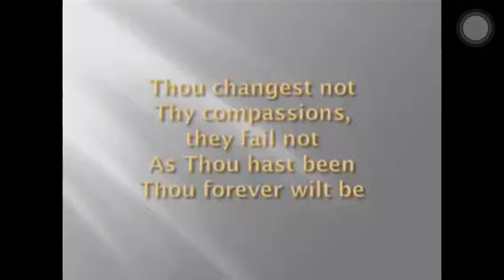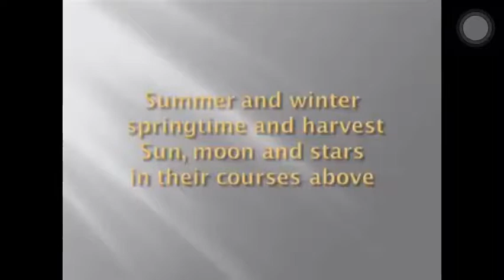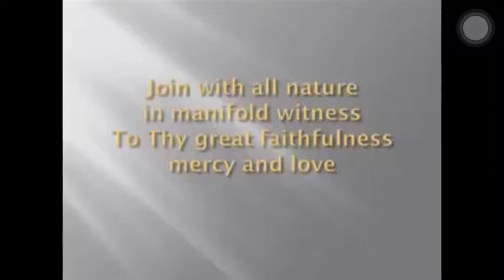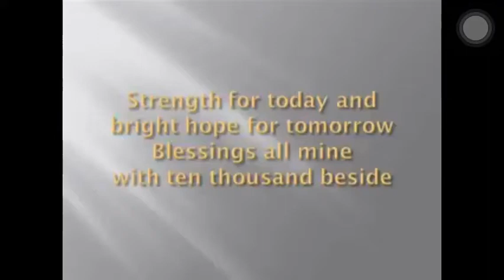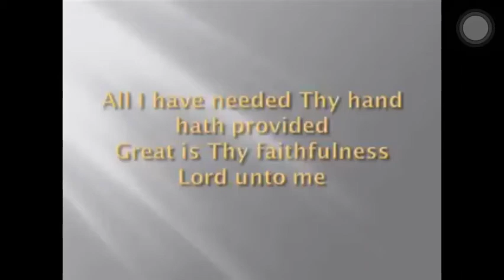NEW IN GREAT IS THY FAITHFULNESS II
NBF ALL STAR WEEKEND 🦅 🏀
VICE CITY ‘97

DATE: FEBUARY 7-9 1997
AT THE JIL CHURCH CENTER
LOCATION: VICE CITY

HALFTIME  SHOW: GREAT IS THY FAITHFULNESS BY CHRIS RICE GUITAR 🎸
DATE:  FEBUARY 9, 1997

당신의         신실함이           위대합니다
Даңсінңуі сінсінлҳамңі ңвідаэҳабніда

SLOGAN:
항상        즐기다
Ҳаңсаң ђэулґіда

소수   올스타
Сосу ңолсэута

폭력          올스타
Поґлєоґ ңолсэута

🏀1997 NBF ALL STAR WEEKEND 🦅
진정한             친구를         사귀려면
Ђінђэоңҳан ћінґулэул саґвілєомєон
어떻게해야합니까?
ңэоттэоҳґэҳаэңяҳабнікка?
How Can I Make Real Friends?
Kako mogu steći prave prijatelje?

VICE CITY 🦅
JIL CHURCH CENTER
(1997)

BROADCAST: NBC 📺/TNT SATURDAY ALL STAR

MOBIL/SHARP/BGM/BILLBOARD